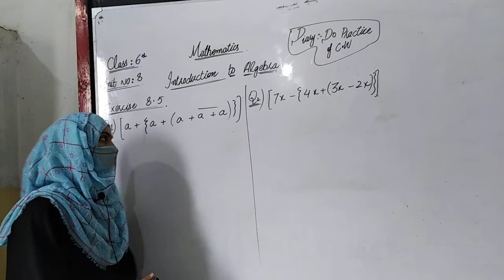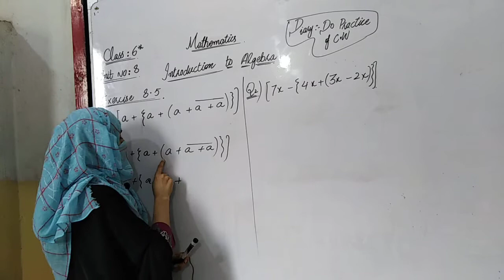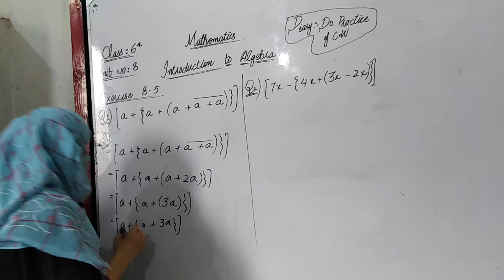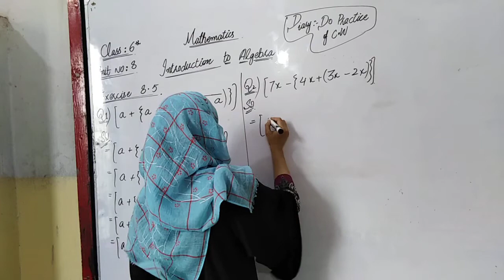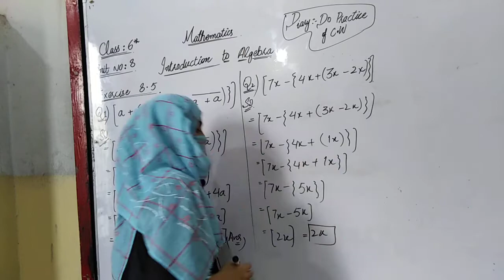class 6 lecture 22 Maths